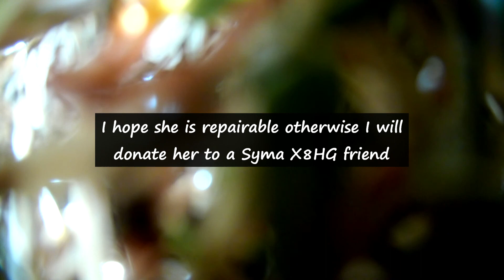Syma X8HG Drone "Silver Lady II" - CRASH - 12/11/21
Flew on a slightly windy day with gusts that came from nowhere.  Lost control and crashed. Damaged one engine. Not sure if repairable.  Props spin fine on start up.  When she takes off she goes where she wants to and cannot control her. Most likely internal damage. RIP Silver Lady II.  :(
Using 4K Ultra HD Action Camera attached to a compatible gimbal holder.